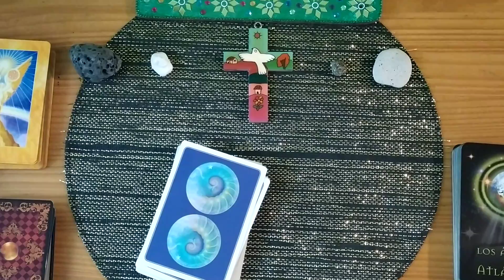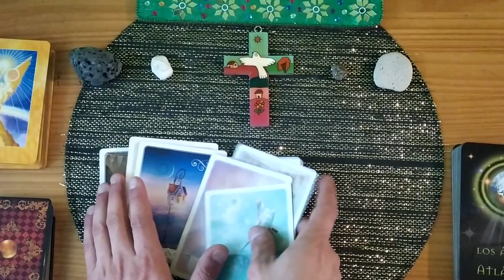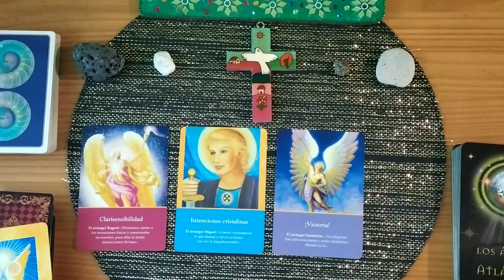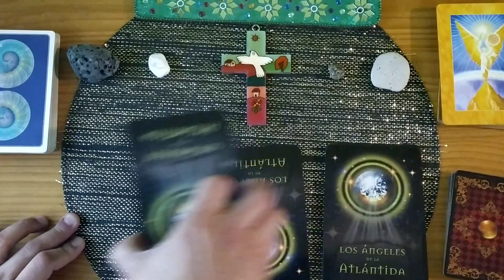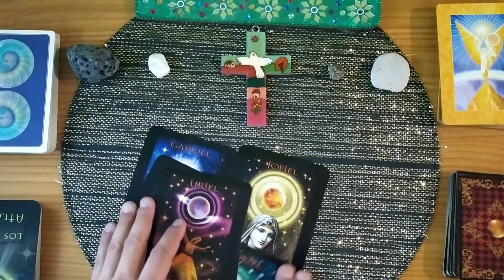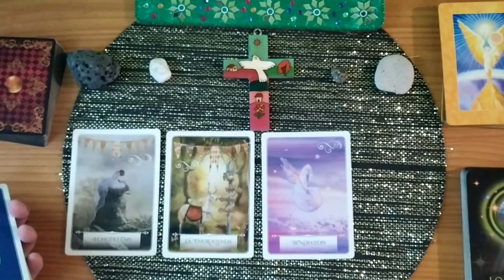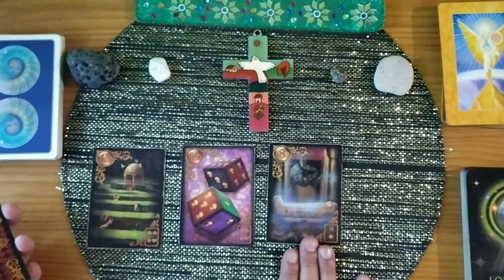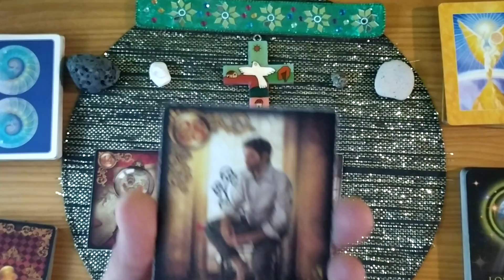Super Chat Pendientes del día Sabado 14 de Marzo de 2020 Video Nº1